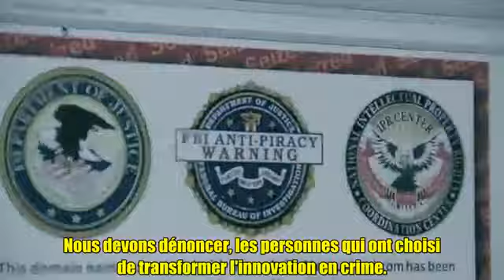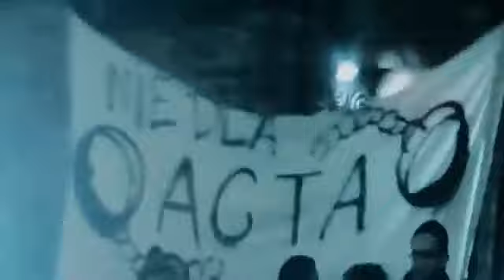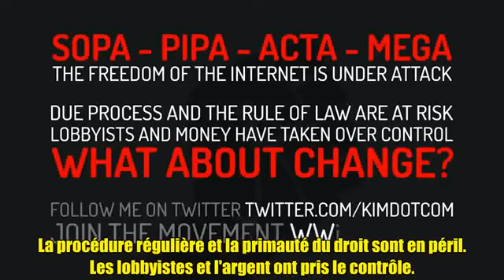Kim Dotcom « Mr President »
Gardons ce mouvement en mouvement!
S'il vous plaît partager cette vidéo avec tous vos amis.
Il est temps de riposter !

Le président Obama a promis le «changement». Mais qu'a-t-il vraiment fait ?
La guerre contre la liberté sur Internet a été déclarée.

Cette chanson a été produite par Kim Dotcom, Printz Board et Sleep Deez.
Avec des paroles et les voix de Kim Dotcom et de ces amis.

A lire aussi : Megaupload n'est plus ... Kim Dotcom annonce l'arrivée prochaine de sa Megabox !

"Alors que la procédure d'extradition le concernant est repoussée à l'année prochaine, Kim Dotcom continue d'entretenir l'attente autour de sa Megabox, un service musical légal qu'il souhaite lancer d'ici à six mois.

La semaine dernière, Kim Dotcom laissait entendre, dans un tweet, que son projet Megabox verra le jour d'ici « quatre à six mois ». Cette semaine, il continue à entretenir le buzz en lançant un petit jeu à l'intention de ses followers sur Twitter.

La règle est simple et la récompense clairement définie. Si ses followers retwitte le post ci-dessous, il leur sera offert un accès premium d'un mois à Megabox quand le service sera disponible.

Lors de la fermeture de Megaupload, la rumeur avait couru sur le Web que la chute de Kim Dotcom était liée à sa volonté de lancer un service, Megabox, dont on ne sait pas grand-chose en définitive, si ce n'est qu'il était censé fournir un accès légal à des contenus musicaux.

Gratuit, et financé par la publicité, ou payant via différentes formules d'abonnement, Megabox redéfinira le paysage de la distribution de musiques numériques, en offrant une solution plus simple que le piratage pour les utilisateurs et plus rentables pour les artistes.
Car 90 % des revenus de ce service devraient revenir aux artistes...
Une proposition de distribution qui met à mal le modèle économique actuel, puisqu'il évince les maisons de disques et les autres éditeurs.

Il faudra donc attendre fin 2012 ou début 2013 pour voir se concrétiser la Megabox."

Credits et remerciements à :

Andy Chiabrando
ANIMALNewYork
Jakob Kangur
Utopie TV
Vit Jurek
Piotr Marciniak
Polygoon-Profilti / Nederlands Instituut voor Beeld en Geluid
YaBasta5000
19Alcibiades87